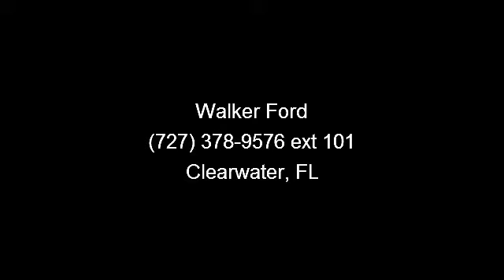2010 Ford F-150 - Walker Ford - Clearwater, FL 33764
CARFAX 1 owner and buyback guarantee! Oh yeah!!! Own the road at every turn* Less than 33k Miles. Great safety equipment to protect you on the road: ABS, Traction control, Curtain airbags, Passenger Airbag, Stability control - With anti-roll control...Oh, and did you notice that it's generously equipped with: Power windows, Auto, Tilt steering wheel, 4 Doors, Fuel economy EPA highway (mpg): 18 and EPA city (mpg): 14...